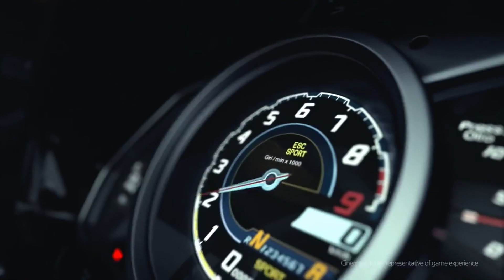니드포스피드 엣지 / 세스토(SS) 레전드1에서 치열한 난타전!!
아오 미친 것들이 차빨 믿고 진짜...
 1) 00:23 요트 정박지
 2) 01:54 산마루 통신소
 3) 04:00 서부 마을